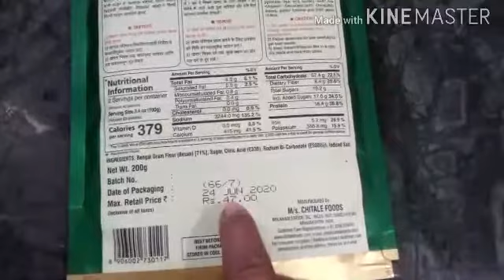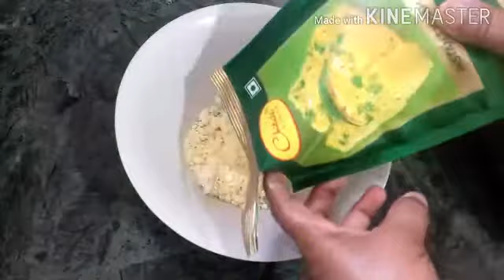चितळे चा इन्स्टंट ढोकळा |chitale instant dhokal mix|Dhokala|झटपट ढोकळा रेसिपी